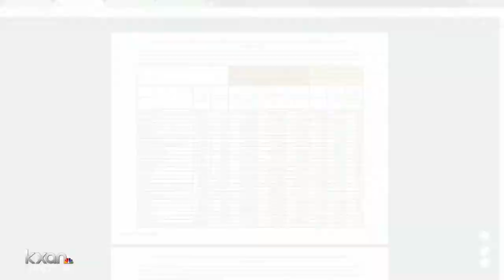First step to fix ‘broken’ Texas school finance system unveiled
The bill would increase the amount of money school districts in the state get for each student by about $200.